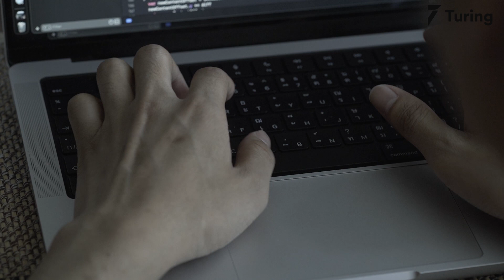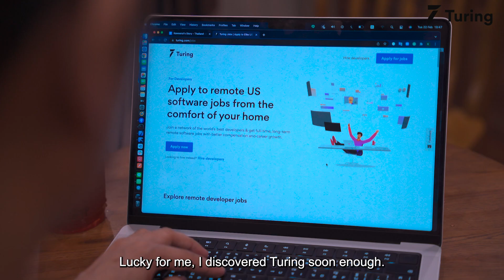Turing.com Review | How A Developer from Thailand is Building High-Value Products for a US Company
Kaweerut is a remote software developer from Thailand. In this video, he talks about how he started out as a web developer but later opted for a career in iOS development. He lists down the different kinds of apps he has developed for Southeast Asian companies. He explains why he shifted to Malaysia a few years ago and how the pandemic brought him back to Thailand. He also details how working in a local service-based company was not challenging enough for him.

00:00 Intro
00:13 Previous work experience
01:08 Turing vetting process
01:20 Life after Turing
01:58 Join Turing.com!